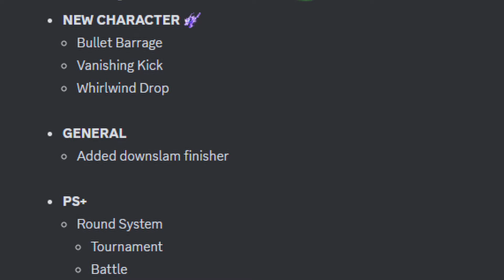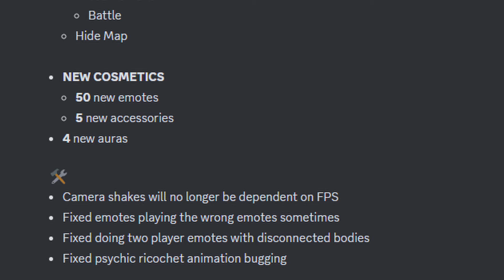TATSUMAKI IS FINALLY FREE AND THE NEW CHARACTER IS BROKEN | Roblox The Strongest Battlegrounds